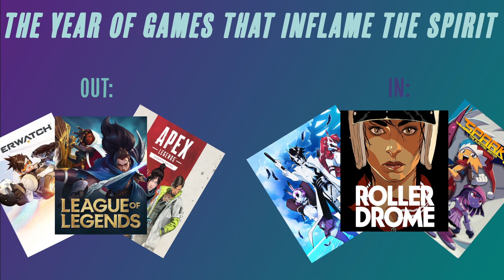2023 will be the year of GOOD GAMES!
With just a slight change in thinking, you too can play games don't don't suck!

Get updates on when I go live at my twitter or follow some of the socials below!